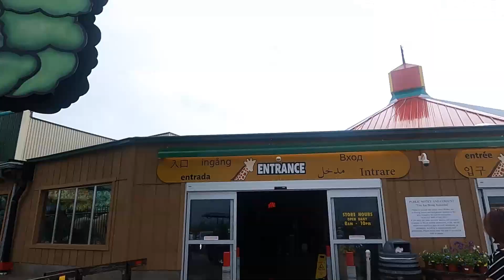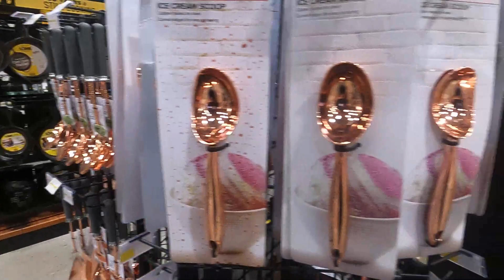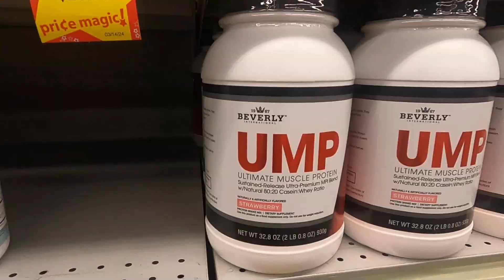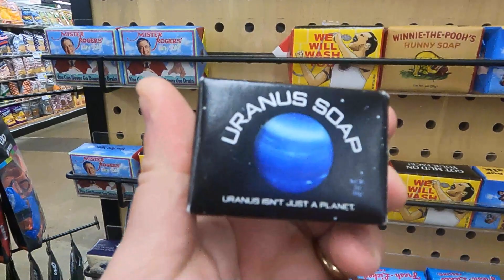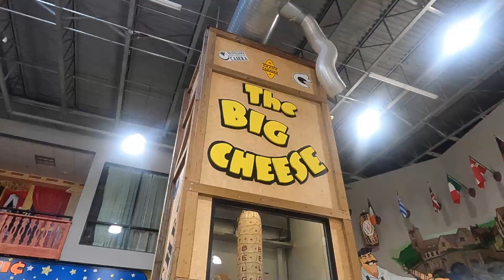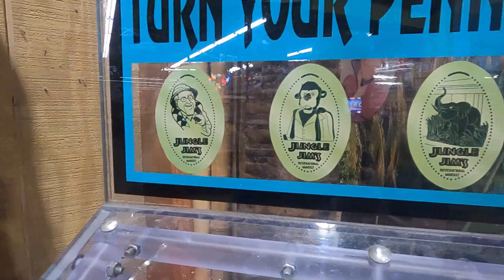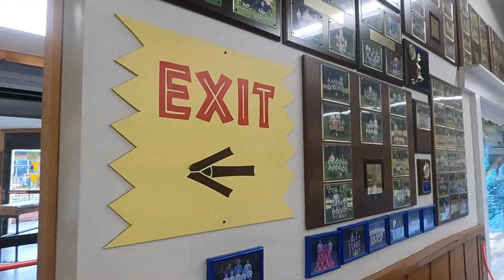Jungle Jims International Market 2024 Cincinnati Ohio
Walking through the second location of Jungle Jim's International Market that we didn't go to last year. I think the other location was a little more fun than this one, but still quite an experience.